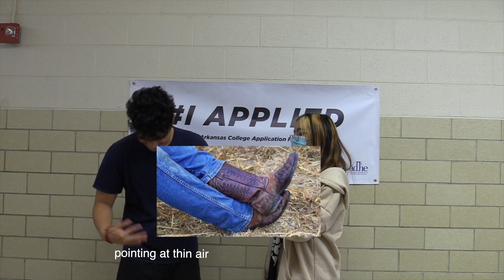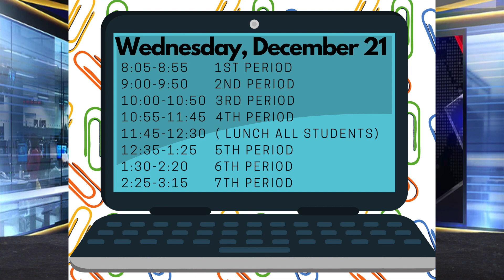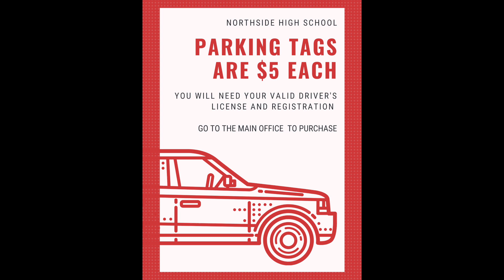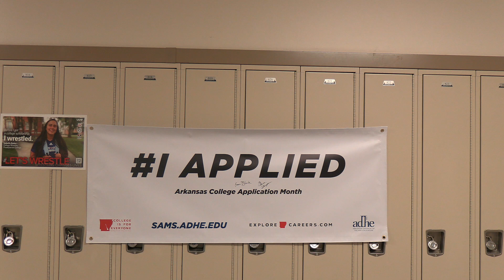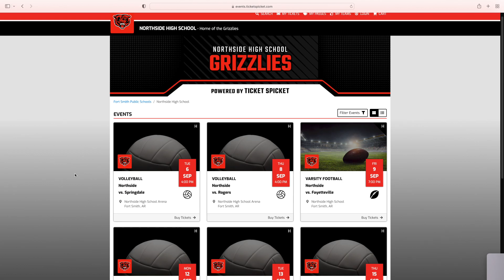GNN Show 11 18 22